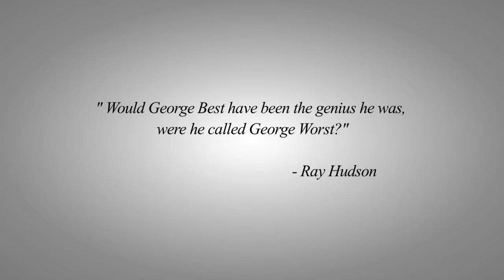Ray Hudson Raw - Funny Football Names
Ray Hudson rants about some of the strangest names in soccer, from the sublime (Best) to the ridiculous (Jan Vennegoor of Hesselink!). All things considered, it's a bit of a Messi situation...